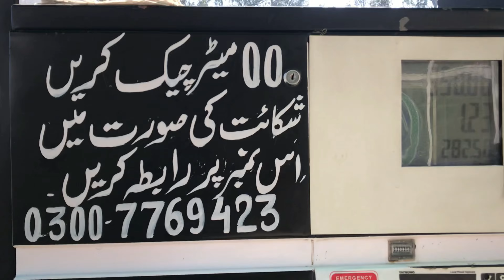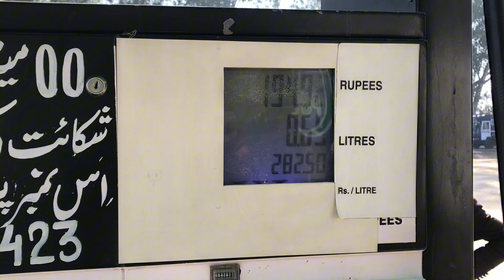College ka bag Gum ho Giya (14th V.Log)